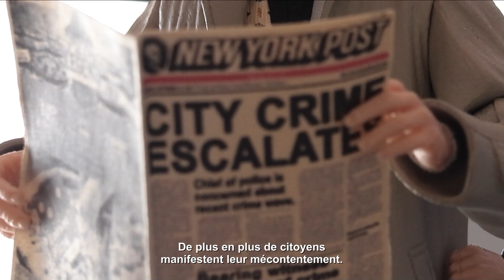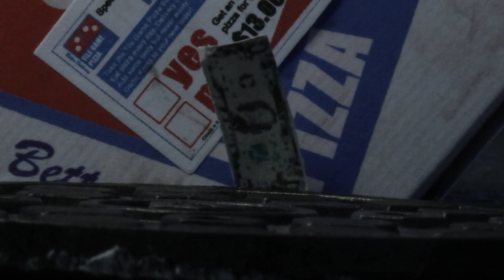TMNT 1990 Movie "Figurines NECA" - Partie 1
Première partie de mon adaptation du film des Tortues Ninja de 1990 avec les figurines NECA.

Il y aura en tout 3 vidéos d'environ 5 minutes chacune, la deuxième sera diffusée le 1er février prochain.

Le projet n'est pas exhaustif, j'ai tenté de résumer le film au travers de ses séquences essentielles.
Certains compromis auront dû être faits comme par exemple l'utilisation d'une figurine palliative pour Tatsu puisque ce dernier n'a pas été produit.
Le père de Danny n'apparaît quant à lui pas du tout, faute de figurine crédible dans ma collection pour l'incarner.

Le logo OllyMovics et le personnage du Pauvre Fou sont protégés par les droits d'auteur